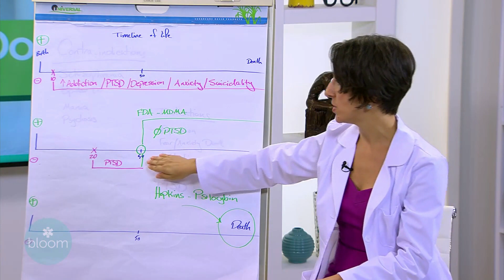Psychedelics & PTSD in Veterans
Dr. Lida Fatemi joins NBC Bloom to discuss how psychedelic medicines can support veterans experiencing post-traumatic stress disorder (PTSD). The episode originally aired on September 8, 2022.

▬ About Dr. Lida Fatemi | Conscious Physician  ▬▬▬▬▬▬▬▬▬▬▬▬

Dr. Lida Fatemi is a board-certified internal medicine physician, award-winning academic, Founder of the Conscious Physician Method, Certified Psilocybin-Assisted Coach, best-selling author, Iranian immigrant, devoted wife, and mother of two.

Passionate about advancing medical education, Dr. Fatemi has been a pioneer in educating on the intersection of medicine and psychedelics for over a decade. Through authorship, podcasts, mainstream media appearances, and speaking engagements, she promotes holistic healthcare practices.

After experiencing physician burnout following years within the Western medical model, Dr. Fatemi sought recovery by incorporating Eastern practices and plant-medicine. From this journey emerged the Conscious Physician Method—a unique fusion of Conscious Life Practices and Psilocybin coaching. Now, she shares these transformative practices globally, reaching physicians, therapists, healthcare professionals, executives, as well as indigenous and marginalized communities in New Mexico.

► To learn more about Dr. Lida Fatemi and The Conscious Physician Method, please

Nothing contained herein shall be construed as constituting medical advice, a medical relationship, or the provision of medical services for or on behalf of any person. The use, possession, and distribution of psychedelic drugs is illegal in most countries and may result in criminal prosecution.